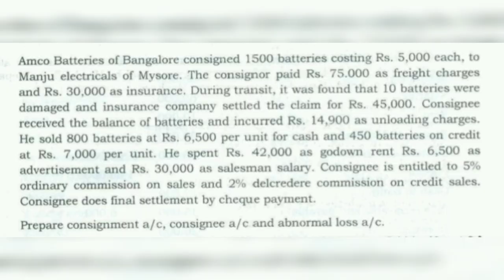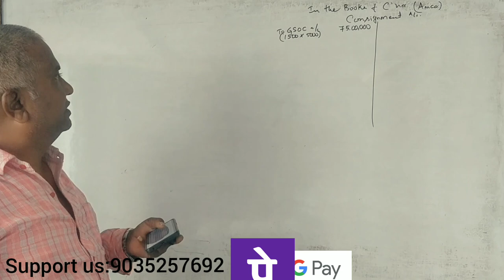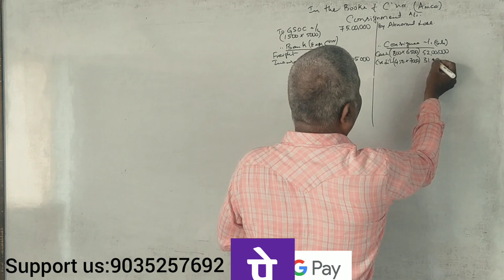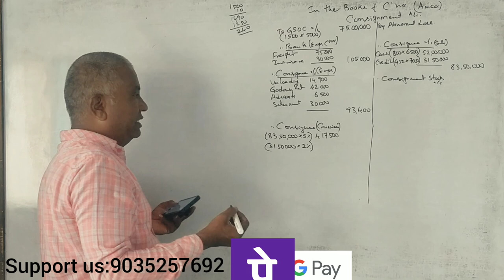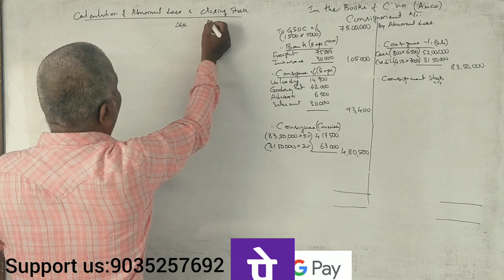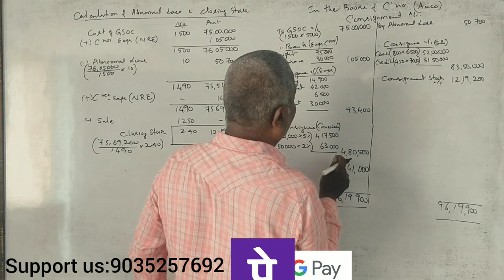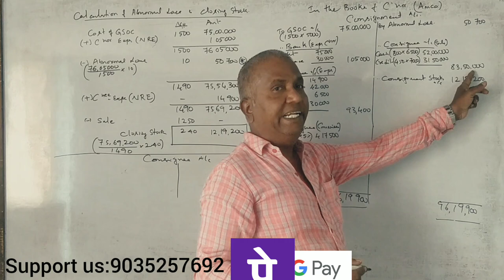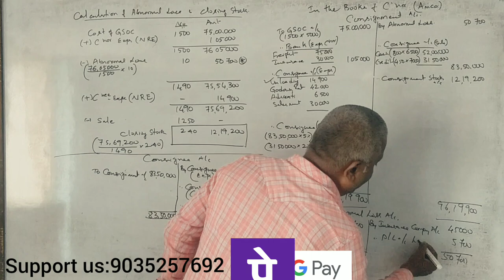FA - BCOM (NEP Syllabus) - Consignment Accounts - B.COM 2019 Question Paper 12 Marks By Srinath Sir